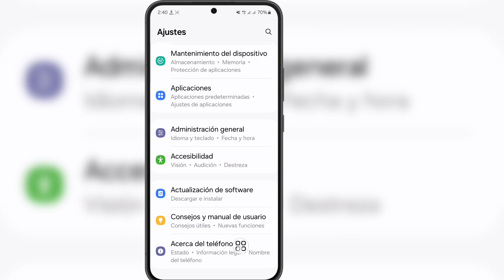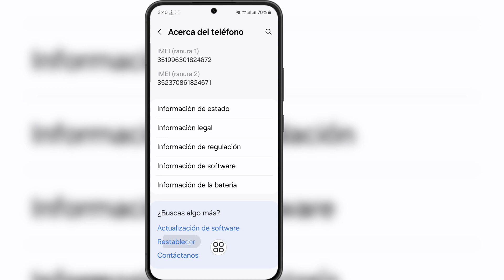Cómo solucionar el problema de la tarjeta SIM sin servicio en Android (2024)Sin problema de servicio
Cómo solucionar el problema de la tarjeta SIM sin servicio en Android (2024) |  Tarjeta SIM sin problema de servicio

 Hola amigos
 En este video, le mostraré cómo solucionar el problema de la tarjeta SIM sin servicio en Android (2024) |  Tarjeta SIM sin problema de servicio

 Sigue viendo el vídeo hasta el final. Es un método muy sencillo y fácil.